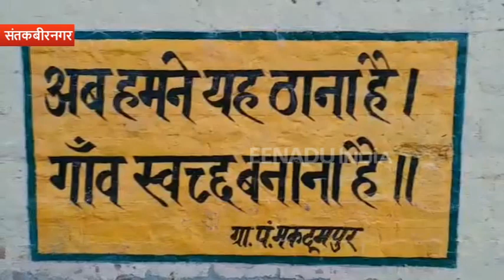CCTV कैमरों से लैस है यह गांव, सुरक्षा के लिए बनाया गया डिजिटल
संतकबीरनगर : सरकारी दफ्तरों, होटलों और वीवीआईपी जगहों पर आपने सीसीटीवी कैमरे लगे हुए जरूर देखे होंगे, लेकिन किसी गांव में रात में होने वाली क्राइम की घटनाओं रोकने के लिए सीसीटीवी कैमरे लगे होने की बात आपको हैरान कर सकती है.